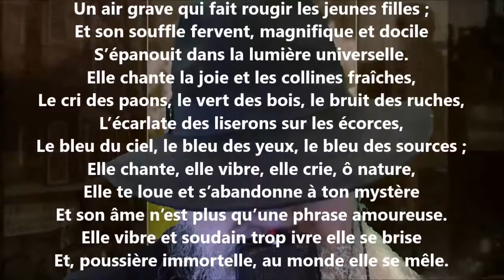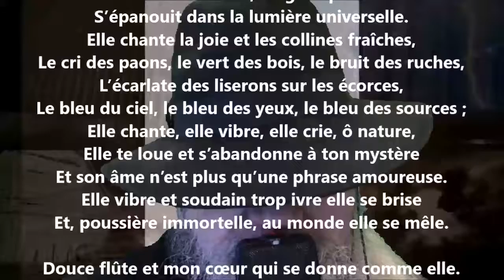La verdure dorée LXVI - Tristan Derème lu par Yvon Jean